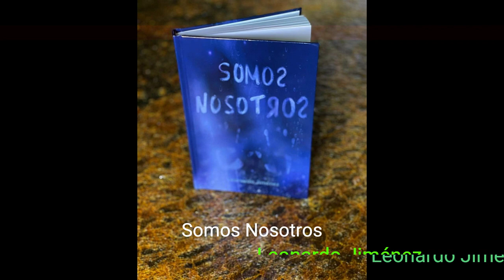Booktrailer Somos Nosotros Leonardo Jiménez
Booktrailer de "Somos Nosotros", obra de fantasía oscura de Leonardo Jiménez.

Sinopsis: Dicen que el pasado está escrito. ¿Alguna vez has deseado cambiarlo? ¿Y si lo consiguieras, pero las cosas no fueran como esperabas?
“Somos Nosotros” nos demuestra que cumplir nuestros sueños no siempre supone alcanzar la felicidad.